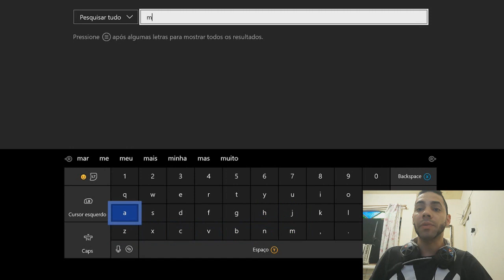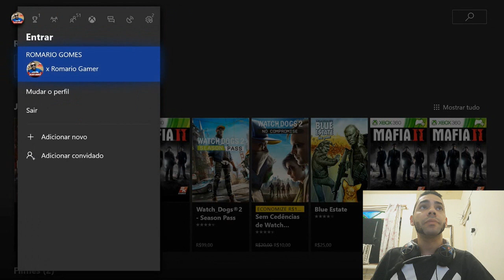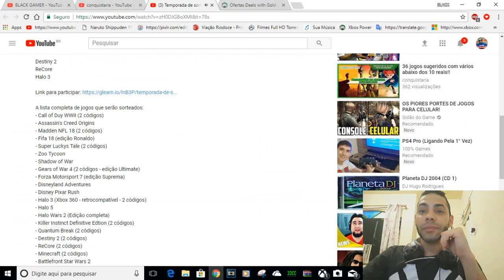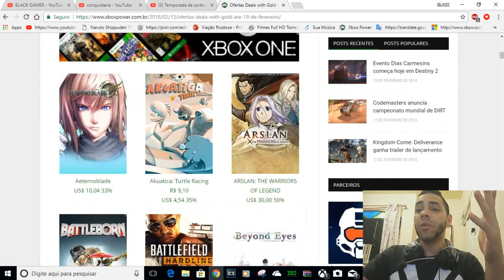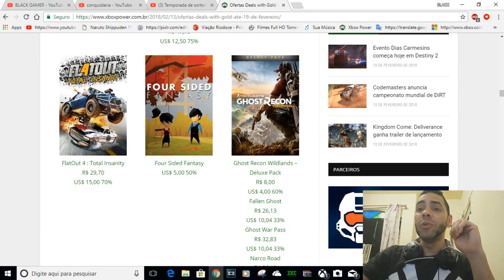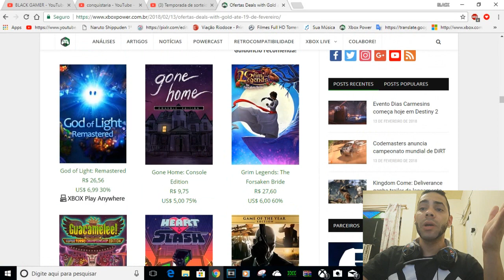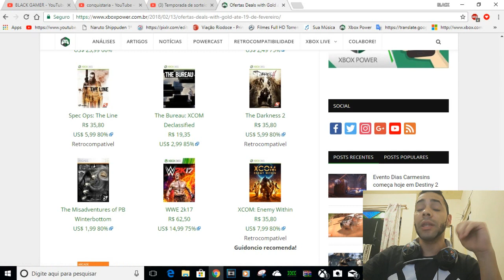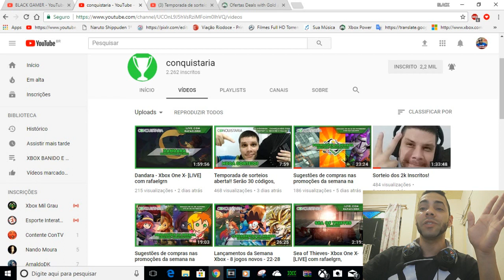MAFIA 2\SORTEIO DE JOGOS\PROMOÇÕES DA SEMANA